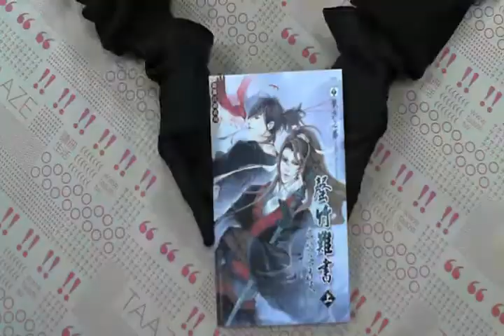TAAZE｜罄竹難書之碧海青天（上冊） 二手書書況 9789862065877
TAAZE｜讀冊生活網路書店「罄竹難書之碧海青天（上冊）」，找二手書請至